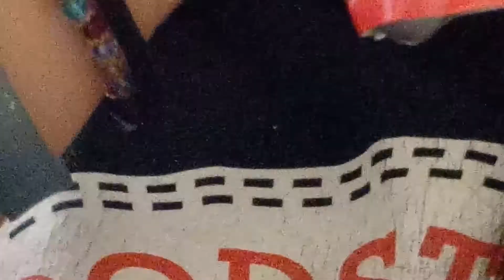Asmr challenge I FAILED 😢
House tour maby nexed weekend 😂